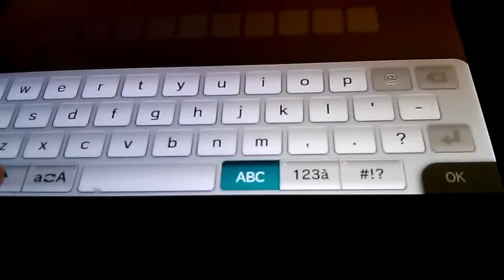Unboxing Amiibo Lucina Español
HEY HEEEEY! ABREME!

informacion del Amiibo

Amiibo: Toon Link
Numero de Amiibo: 31
Saga Amiibo: Smash Bros Collection
Saga a la que pertenece: Fire Emblem
Precio: 12,95 €
Año: 2015
Compatible para: Wii U,3DS y New 3DS
Juegos Compatibles:Smash Bros 3ds and Wii U,
Nota Final: 8,6